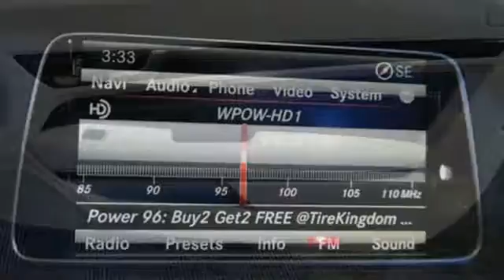Used 2014 Mercedes-Benz E-Class Miami FL Coral Gables, FL V247 - SOLD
Year: 2014
Make: Mercedes-Benz
Model: E-Class
Trim: E350
Engine: 6 Cyl. 3.5 L
Transmission: Automatic
Color: Lunar Blue Metallic
Interior: BLUE
Mileage: 1157
Stock #: V247
VIN: WDDKK5KF7EF277319

Address:
300 Almeria Avenue